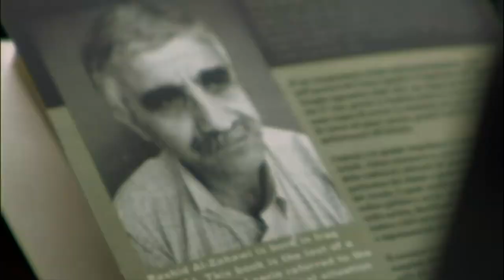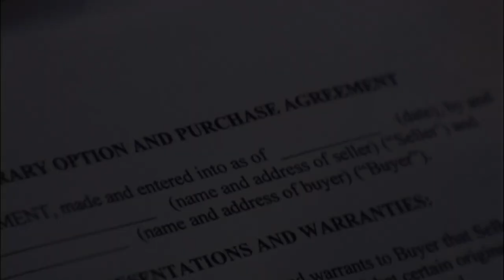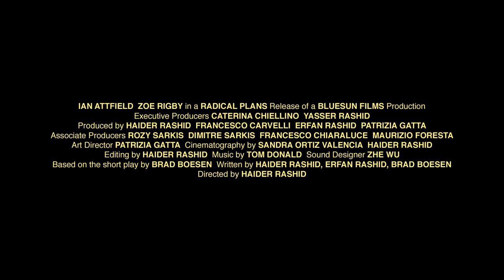Tangled Up in Blue - Official Trailer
Filmed in and around the streets of London, this award winning cosmopolitan drama, depicts the son of a world renowned Iraqi writer facing the aftermath of his father's assassination in Baghdad, his moral dilemma about the publishing of a book he has been writing for five years and his undeclared love for his best friend.